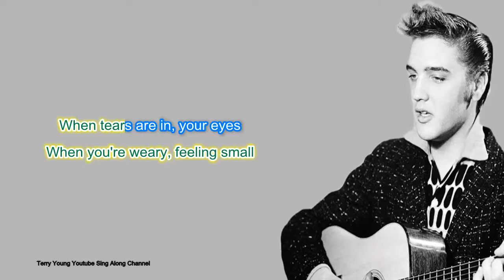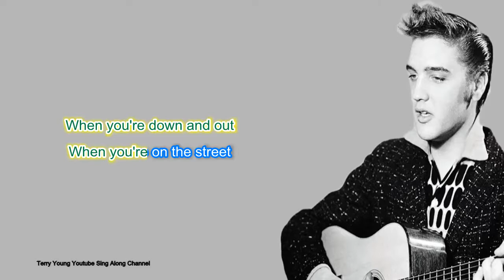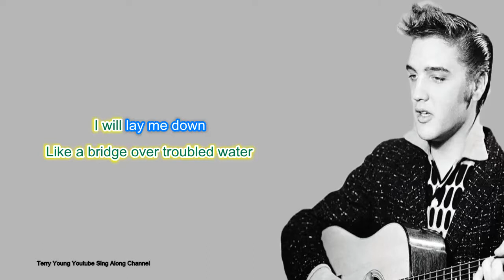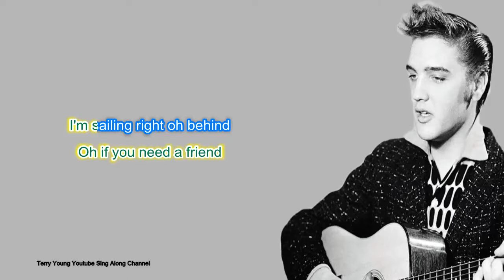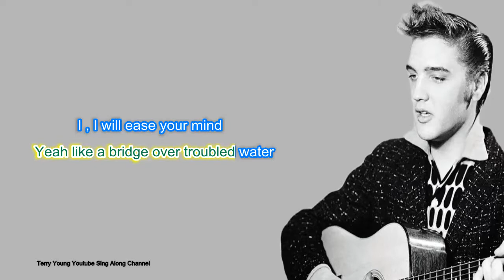Elvis Presley Bridge Over Troubled Water Karaoke Version